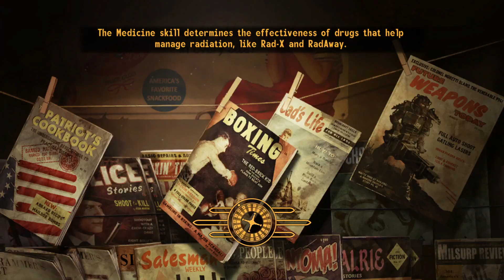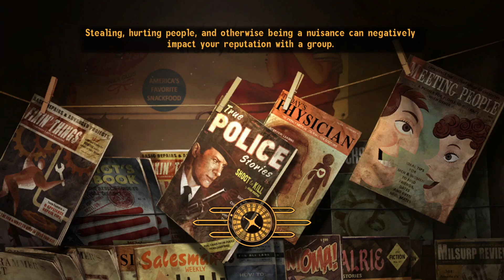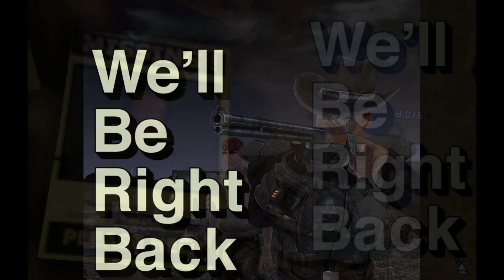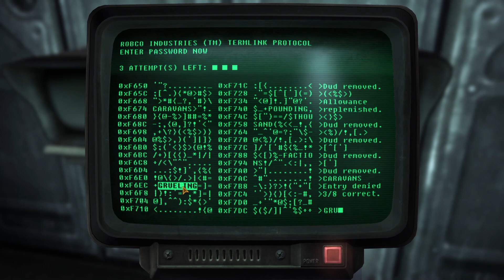Fallout TTW - Grog's Journey Episode 10: Caravans, Vaults, Crashes, and The Death of Benny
In this episode, Grog returns to the wastes after a casino binge. Now rich, he returns to his dark tasks, culminating in his final revenge against Benny. Watch Grog do work for the Crimson Caravan Company, delve deep into Vault 22, and turn Benny into a meat benis for Slim Jim.